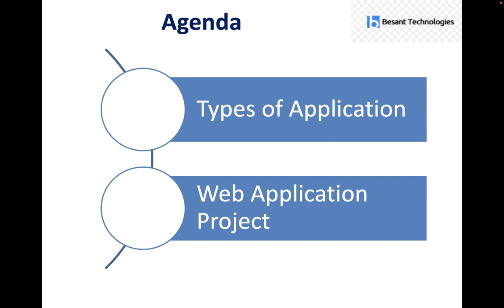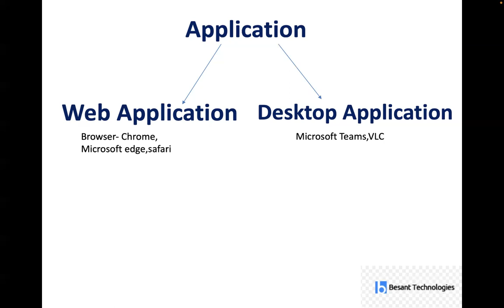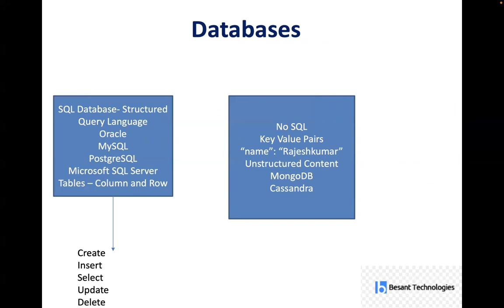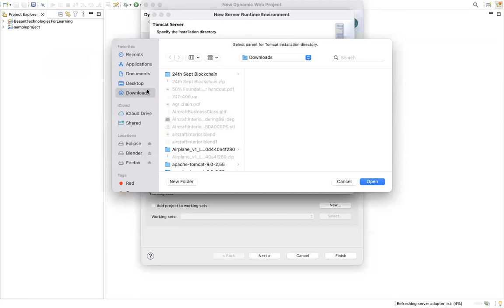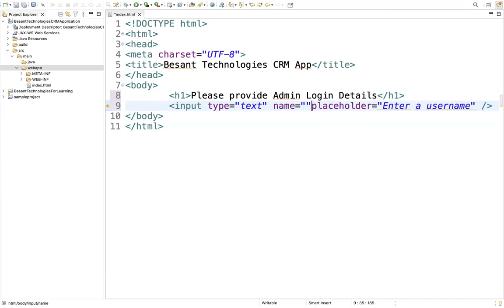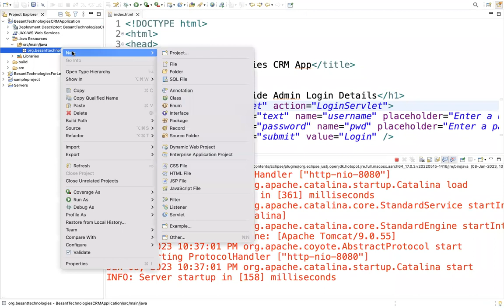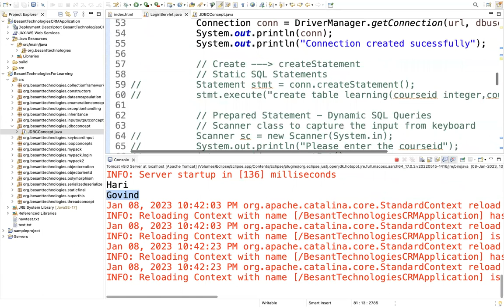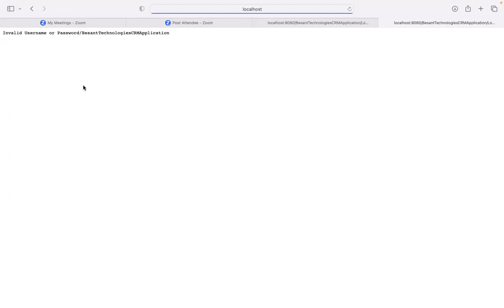Web application project in Java | Java Tutorial in Tamil | Besant Technologies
In this tutorial you will learn Types of Application and how to create a web application using java.